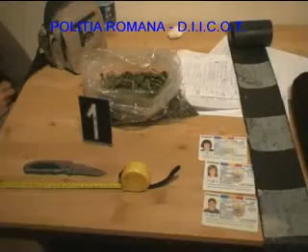Gheorgheni 14.08.2010_.flv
Droguri Gheorgheni - a VI-a editie a taberei EMI (Tineretul Maghiar Ardelean)